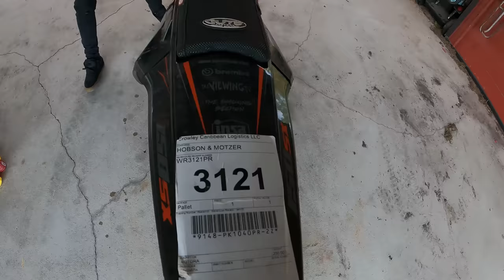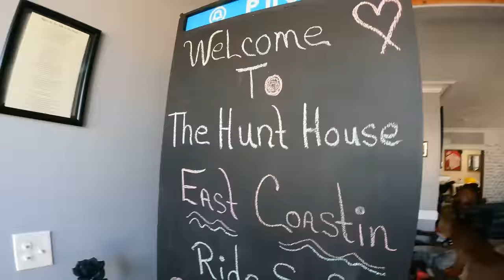Eastcoastin Crew Daytona Bike Week 2023 Vlog1 ( Supercross, Street Riding, & Live PD)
The Crew headed to 2023 Daytona Bike Week to have some fun but not without a few mishaps on the way. We met up with Cbearstunts cjbarham junkyardkennystunts and the rest of the Concrete Cowboys and caused some chaos
Be sure to checkout Grab some merch and get entered to win a 2023 Harley Low Rider ST or a 2017 Street Bob! Every $5 spent gets you entered 25x entries 3/24 - 3/27

Song -
Texili (Trap Remix) (Trap Remix)
GOLDEN TBILISI